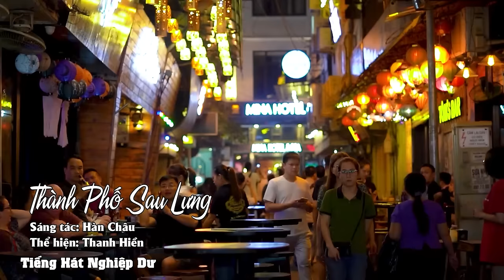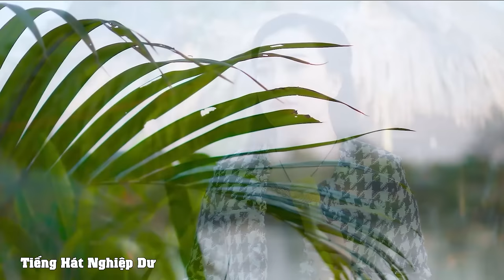Thư Tình Em Gái - Giọng Ca Hát Rong Đường Phố Triệu Người Mê - Thanh Hiền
Thư Tình Em Gái, Lại Nhớ Người Yêu - Hát  Rong Đường Phố
Chào mừng quý vị và các bạn đến với kênh Tiếng Hát Nghiệp Dư
Kênh chuyên những sản phẩm Hát Rong Đường Phố xoay quanh cuộc sống đời thường. Tuyển tập những giọng ca hát rong đường phố hay nhất, hát rong đường phố độc lạ lỡ nghe là tê tái.
Trân trọng!